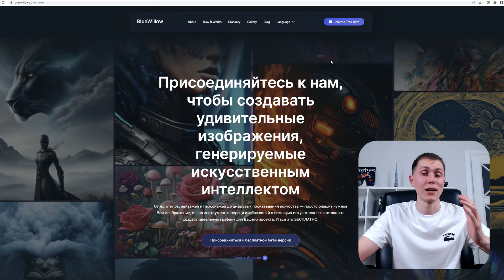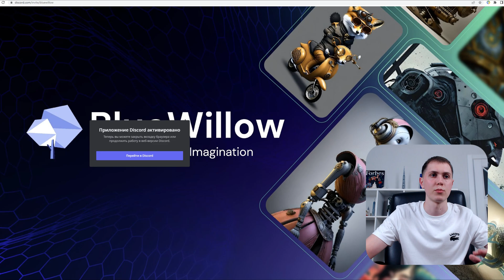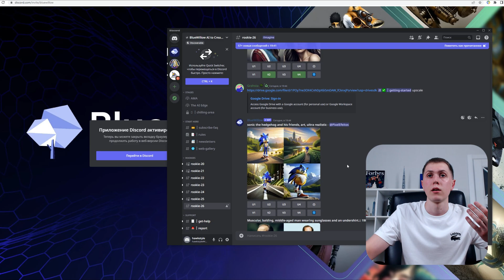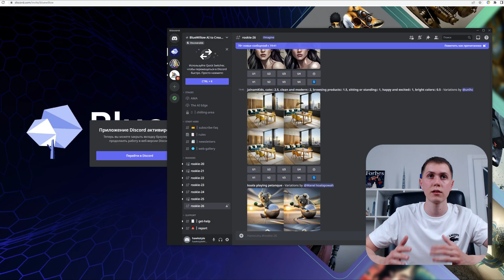БЕСПЛАТНАЯ альтернатива MIDJOURNEY 💎 Нейросеть BlueWillow AI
В этом видео я покажу как зарегистрироваться в этой бесплатной нейросети  blue willow ai , а также как ей пользоваться.
[NeuroXpert] — Научись создавать контент с помощью Нейросетей и монетизируй умения за 7 дней с полного нуля 👨‍💻 Приобрести курс

На курсе ты научишься:
✔️ Использовать каждую нейросеть под себя и извлекать из нее максимум пользы для своих задач
✔️ Генерировать запросы для любых задач: создание контента, написание текстов, создание дизайнов
✔️ Создавать изображения для проектов, соответствующие твоей задумке и идеи
✔️ Совмещать и интегрировать нейросети с уже привычным инструментом — Figma
✔️ Монетизировать умения по нейросетям и зарабатывать на этом

Тут я постоянно выкладываю интересные видео на тему веб дизайна и заработка на этом виде деятельности.

0:00 BlueWillow AI
0:41 Регистрация аккаунта
1:36 Бесплатно!
2:32 Как это работает

Также рекомендую посмотреть другие мои видео, которые будет полезны всем, кто хочет научится веб-дизайну: